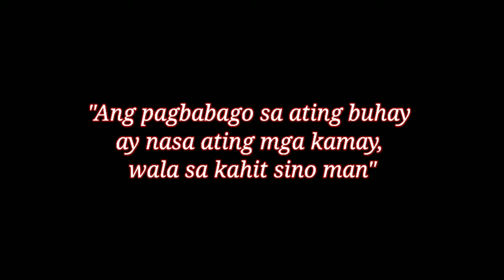A PIECE OF ADVICE: Mga paraan kung paano magbabago ang ating buhay.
Nagbigay ng magandang payo si Kuya Robert Alfiler ng mga paraan kung papaano ba magbabago ang ating buhay, base ito sa kanyang karanasan sa buhay.